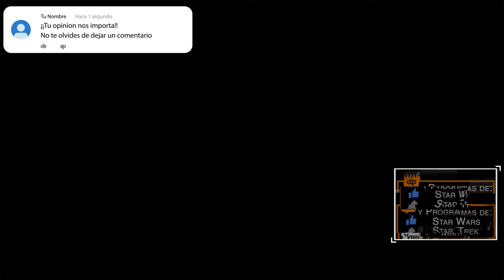THE BATMAN - Tráiler Conceptual - Robert Pattinson / Zoë Kravitz / Colin Farrell / Paul Dano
Titulo Original: The Batman
Director: Matt Reeves (Dawn of the Planet of the Apes, Let Me In)
Reparto: Robert Pattinson, Zöe Kravitz, Paul Dano, Andy Serkis, Colin Farrell, Peter Sarsgaard, Jeffrey Wright, John Turturro, Charlie Carver, Max Carver, y Con O'Neill.
Sinopsis: Nueva película de Batman, que estará más centrada en los cómics originales del personaje y con un estilo cercano al cine negro. Ben Affleck, tras interpretar tres veces al personaje, no repetirá en esta ocasión.